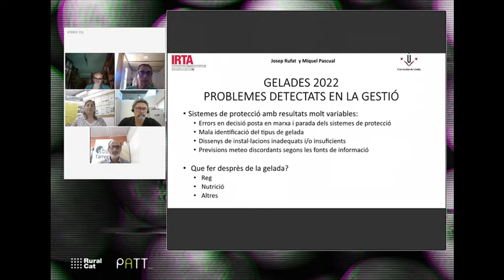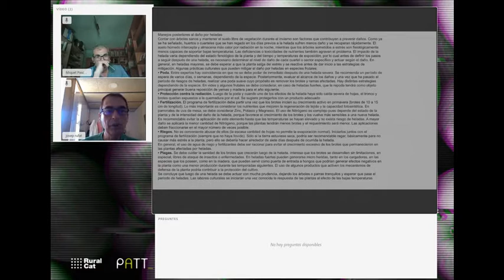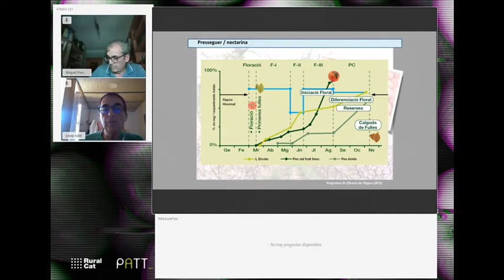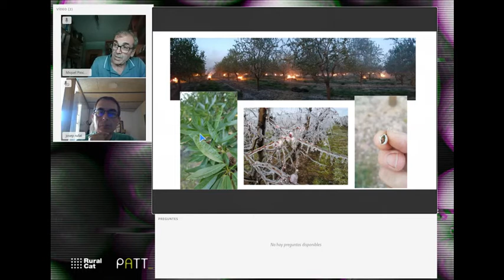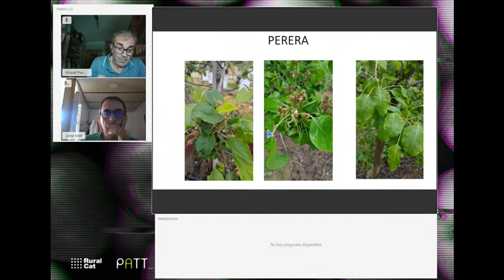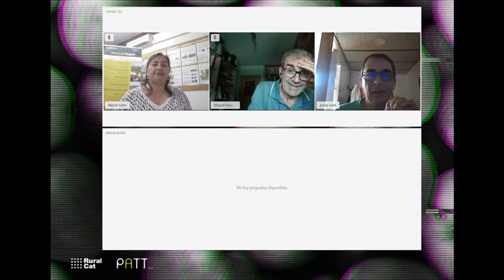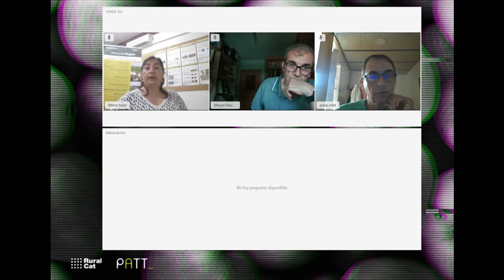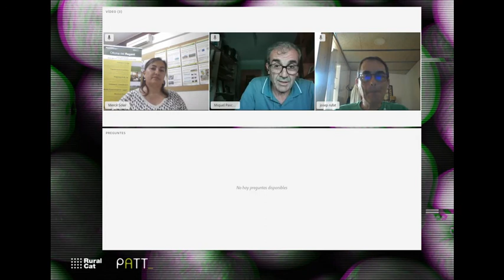Dies del reg. Programació del reg en plantacions afectades per gelades